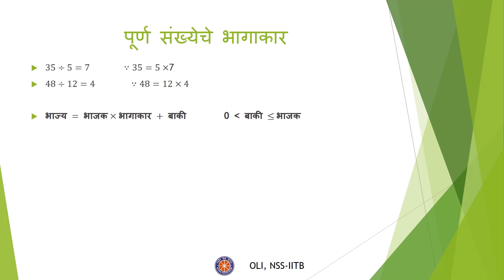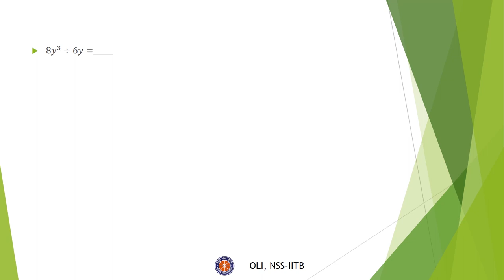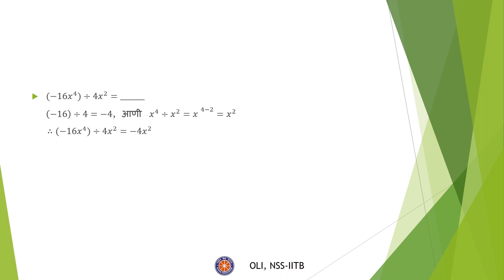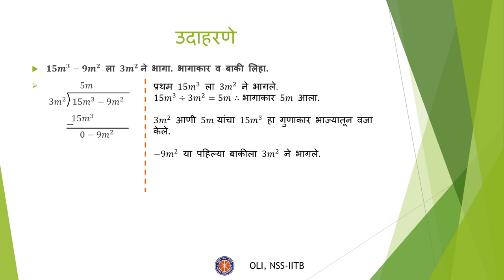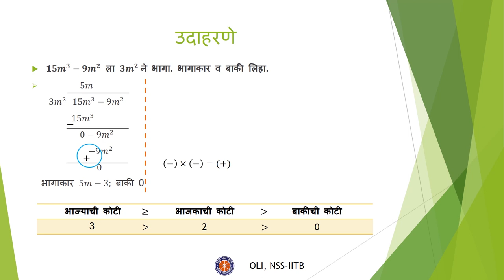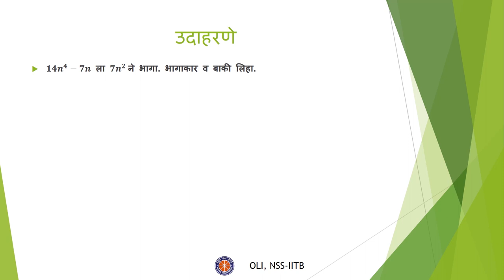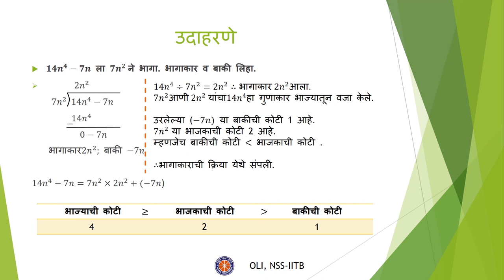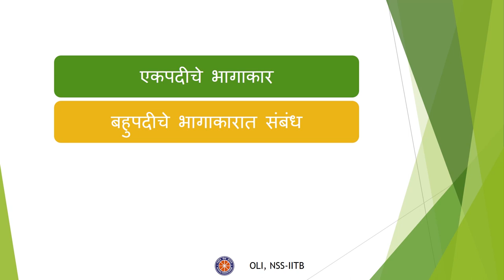बहुपादींचा भागाकार भाग १ (Division of Polynomials Part 1) - Class 8 Maths - Marathi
In this video you will learn how to divide a polynomial with another, with a few solved examples.

Taught by: Yash Lakade
Reviewed by: Himani Gangurde